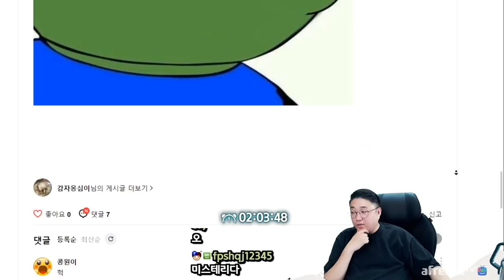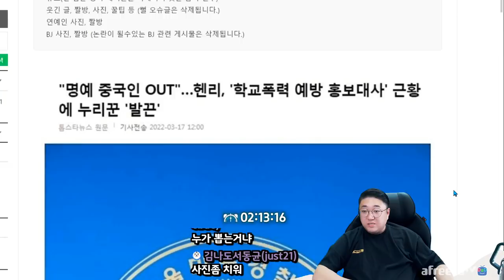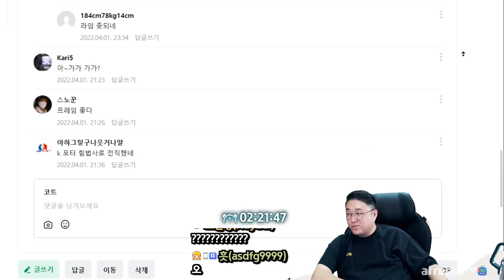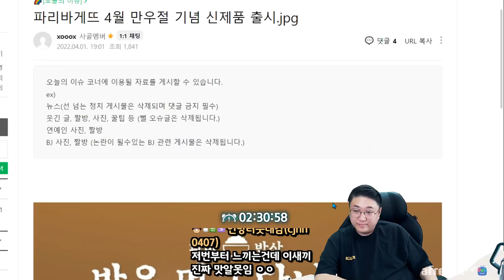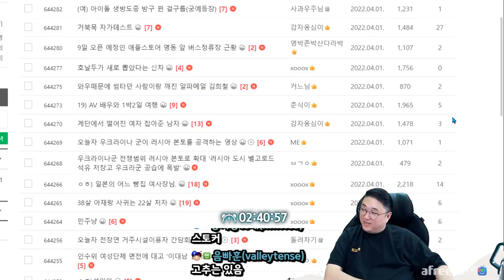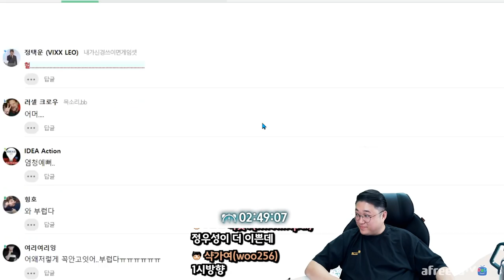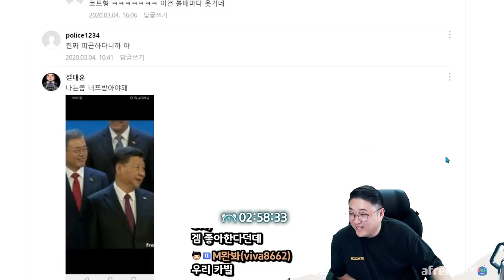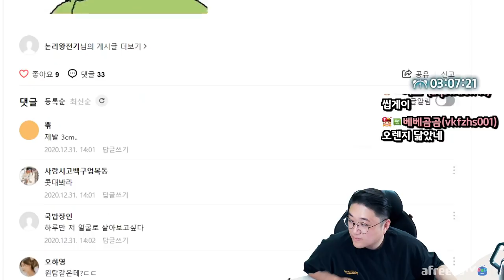코붕이들은 모르는 존잘남의 삶 (22.04.01-4)